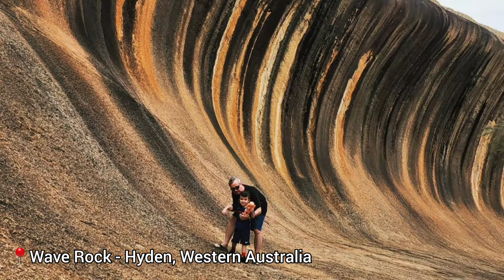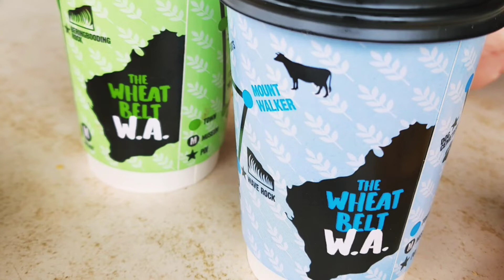Wave Rock to Esperance | Explore Western Australia | Family Travel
Wave Rock
Hyden, Western Australia

Australian Filipino Family Travels